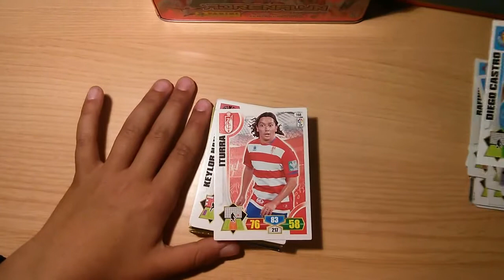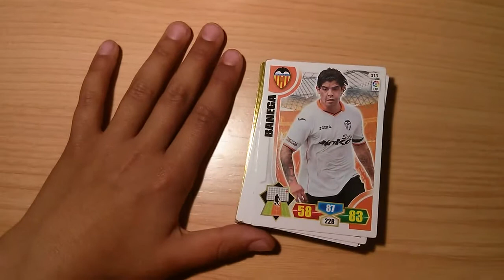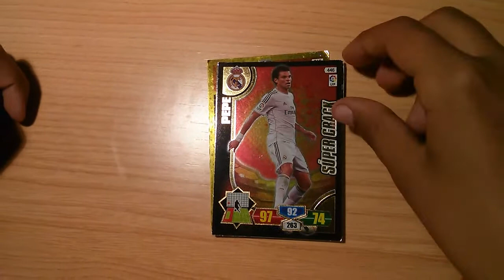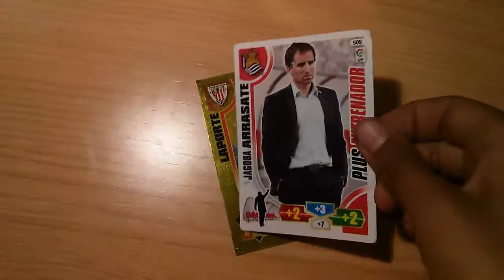Presentación colección cromos adrenalyn XL 2014 Diego